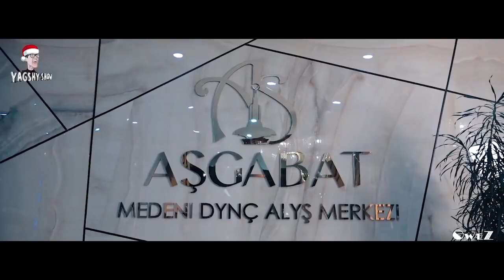YAGSHY SHOW 2019